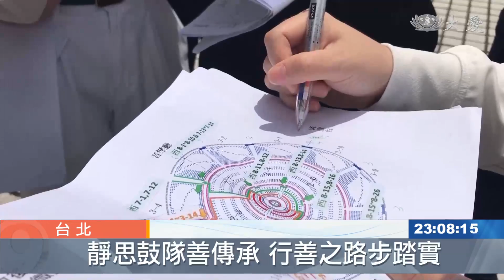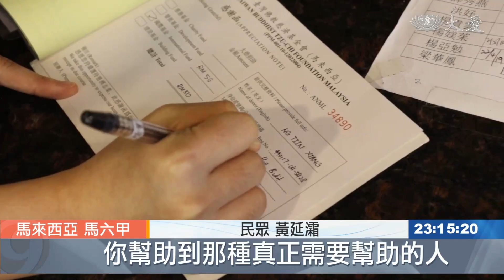大愛新聞 2019-05-12 2300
1. 台北浴佛大典 萬人善念共振 (00:00:36)
 2. 環保地球說妙法 志工獻力巧設計 (00:02:16)
 3. 菩提樹下佛陀證悟 台北大典感動呈現 (00:05:05)
 4. 浴佛鐘鼓演繹 交棒給年輕人 (00:06:39)
 5. 台北浴佛大典 感恩志工協助迅速撤場 (00:09:00)
 6. 新加坡 眾志誠 浴佛臻圓滿 (00:10:23)
 7. 馬來西亞 不分種族參與浴佛 感受崇孝募善 (00:12:24)
 8. 馬六甲浴佛 虔誠祈禱報三恩 (00:13:41)
 9. 香江愛延綿 浴佛結好緣 (00:15:51)
 10. 花蓮浴佛大典 感恩尊重生命愛 (00:18:05)
 11. 學童浴足謝母恩 媽媽頓時忘辛勞 (00:19:35)
 12. 枋寮學子來浴佛 身體力行報三恩 (00:21:44)